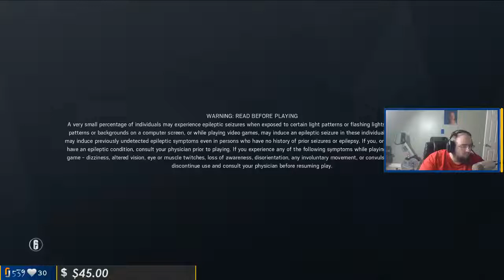WingsofRedemption blames FPS Kyle for all the clip channels